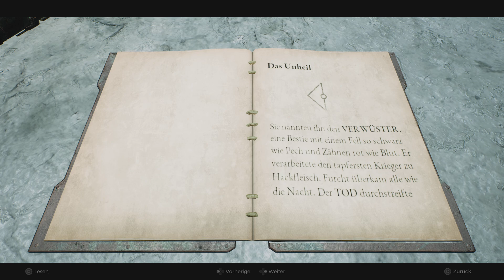Remnant 2 - Kathedrale der Omen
- Gameplay
- Walkthrough
- Koop
- Kampagne
- Story
- Jäger
- Helfer
- Trophäe
- Erfolg
- Achievement
- Shooter
- Boss
- DLC
- The forgotten Kingdom
- Yeasha